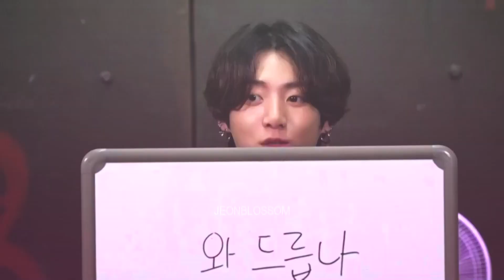[fmv] jungkook - funny faces compilation ᶠᵘⁿⁿʸ⁺ᶜᵘᵗᵉ ᵐᵒᵐᵉⁿᵗˢ ᵃˡᵉʳᵗ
so I decided to make a video focused on jk's funny faces! hope you like it